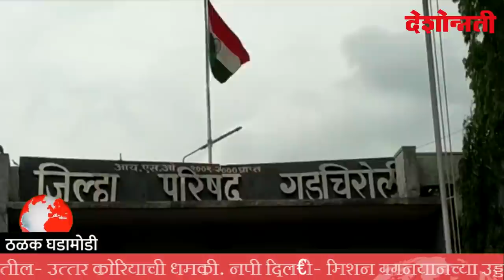देशोन्नती: Deshonnati Evening Bulletin | 11 - 06 - 20